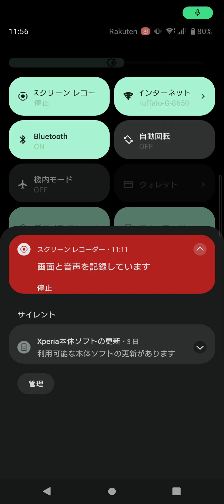マルチリプレイ解説、今更モンフェ二が流行った時代のデッキを紹介